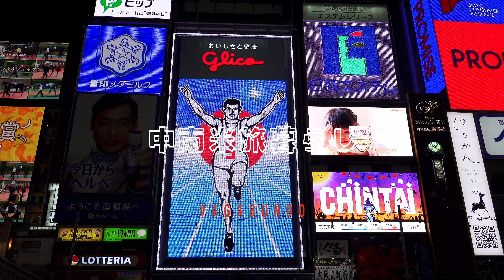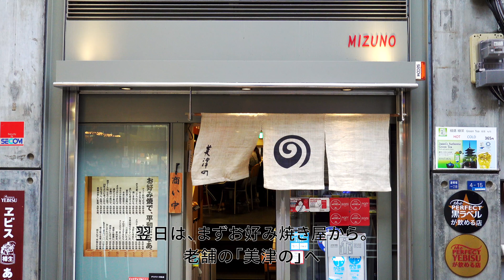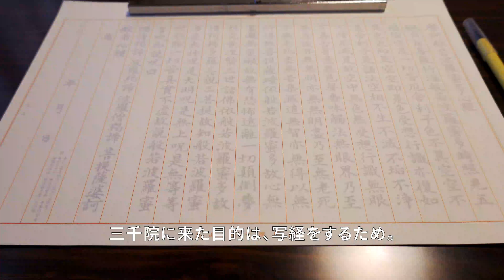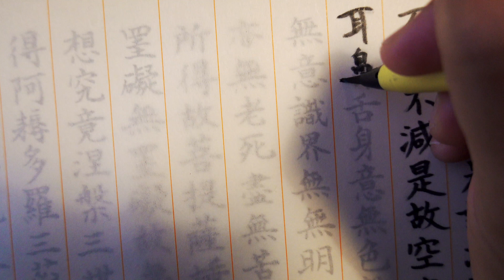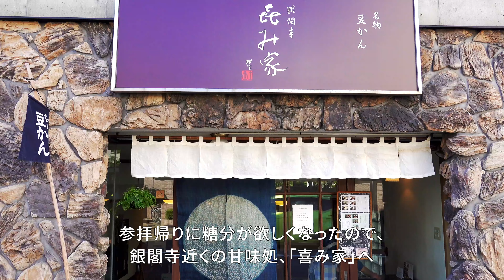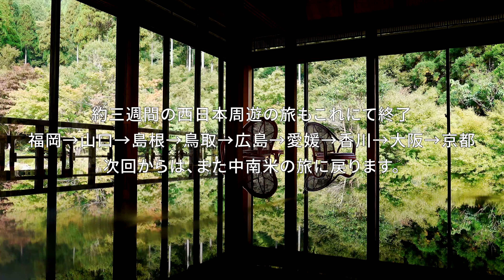日本国内旅行のおすすめスポット 大阪 京都 道頓堀 鞍馬 貴船 三千院 伏見稲荷大社 東福寺 嵐山 Japan Osaka Kyoto 一人旅 デジタルノマド Sony α7C DJI Air 2S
・大阪の道頓堀で食い倒れ
・「くれおーる」のたこ焼き
・「美津の」のお好み焼き
・「串かつだるま」の串かつ
・最終目的地の京都を満喫
・鞍馬寺から貴船神社にかけてハイキング
・三千院で写経
・「喜み家」のぜんざいと豆かん
・伏見稲荷大社
・東福寺の重松美玲の庭園
・「河道屋」のにしんそば
・嵐山の竹林

住所不定のクリエイターNaoです。
I'm a location-independent designer and amateur filmmaker.

 「働く時間」「働く場所」「働く仲間」を選択できる自由を求めて、会社員をやめ、定住をやめて、世界中を旅するノマドになりました。

このチャンネルでは、世界中をフラフラする中年クリエイターが訪れた先々の素晴らしい景色やカルチャー、ノマドワーカーの生活・ノウハウをお伝えします。
In this channel, I would love to share the splendid culture and scenery of all over the world.

■機材紹介/My gears
Main Camera/メインカメラ→Sony α7C（
Drone/ドローン→DJI Air 2S（
Prime Lens/単焦点レンズ→Sony FE 24mm F1.4 GM（
Gimbal/ジンバル→ZHIYUN WEEBILL S（
ND filter/NDフィルター→PolarPro 67mm 可変NDフィルター (2～5ストップ)（
Diffusion filter/フィルター→Tiffen 67mm Black Pro-Mist 1/4 Filter（
PC→MacBook Air 16GB Memory, 256GB SSD（
このチャンネルは、「Amazonアソシエイト・プログラム」に参加しています。